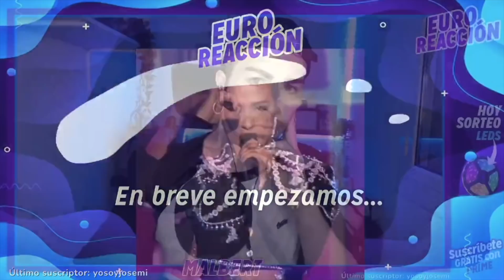Acusan a CHANEL de PLAGIO *Muy fuerte* | MALBERT DIRECTOS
Este es un resumen de los mejores momentos de los directos emitidos en otra plataforma. Sígueme AQUÍ para verlos COMPLETOS Y EN DIRECTO ➡️